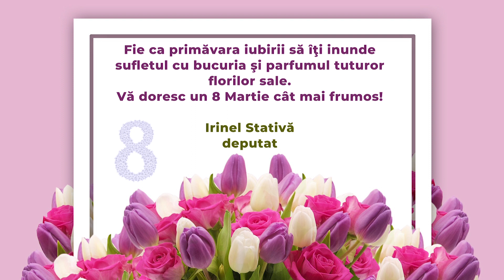Mesaj 8 Martie- Irinel Stativă, deputat.